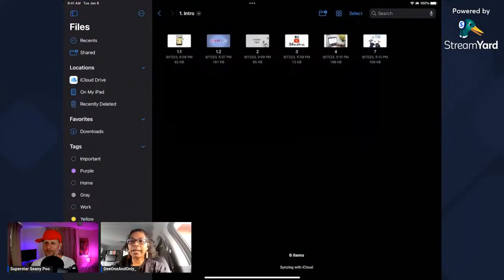Explosive Debut: @DeeOneAndOnly_ Takes the Spotlight!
Check out @DeeOneAndOnly_ on the Real UnCommon Podcast

My Info